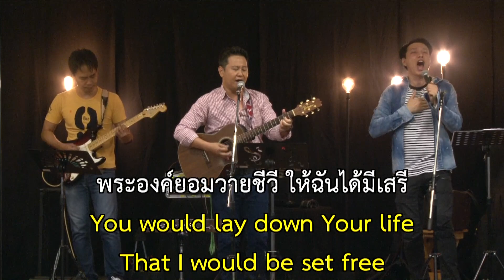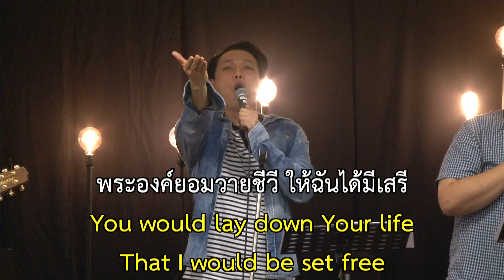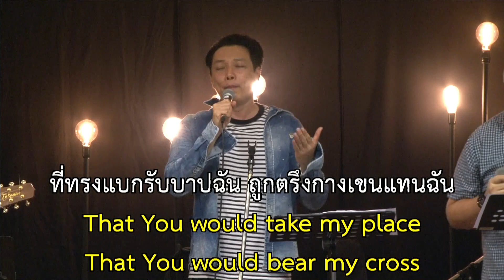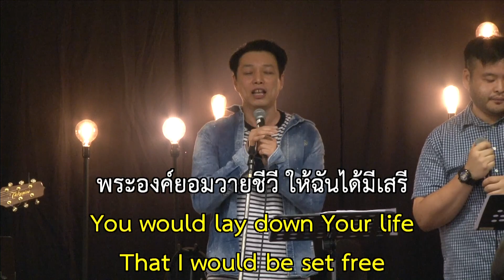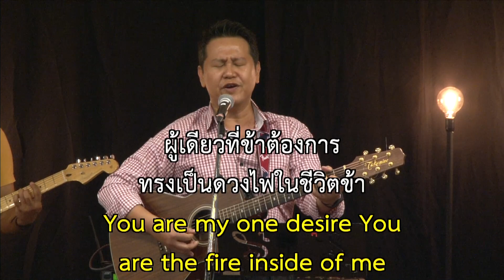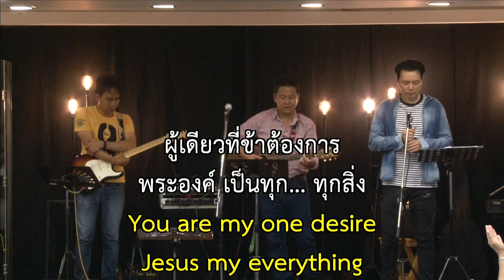UCC Service 28 June 2020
1 เวลานี้เราจะถ่อมใจลง
2 วันแห่งการสรรเสริญ
3 This is amazing grace
4 Roof Top
5 รักแท้
6 พระเจ้าทรงเลี่ยงดู